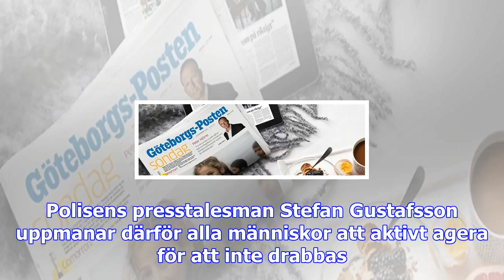Polisens varning: "stöldligornas säsong är här"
Göteborg Julhandeln är i  gång och med den dyker enligt polisen även de utländska stöldligorna upp. ...